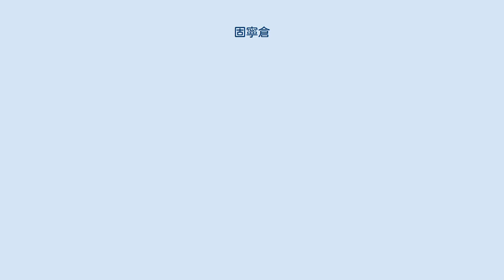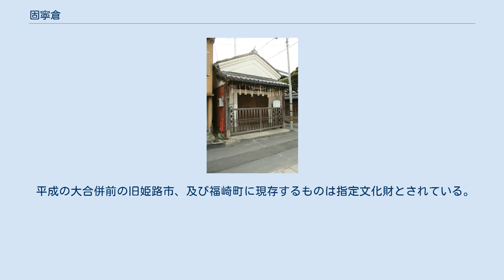固寧倉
固寧倉（こねいそう）とは、江戸時代後期に姫路藩が整備した非常用食糧備蓄用倉庫である。
ただし、飢饉などが起きていない時には、食糧の運用も行われた。
固寧倉の原型は、唐から伝来した社倉の制度である。
江戸時代には他の藩でもこれに似た制度が作られた。
 姫路市妻鹿にある固寧倉 姫路市刀出にある固寧倉 姫路市野里にある固寧倉 名称は『書経』の一節にある「民惟邦本、本固邦寧（民は惟れ邦の本、本固ければ邦寧し）」（たみはこれくにのもと、もとかたければくにやすし）から2文字が取られたものである。
倉であったことから「固寧倉」となった。
儒学者の林述斎が文字を選び、その子の檉宇が扁額の文字を書いたと伝えられている。
 飾西郡の大庄屋であった衣笠弥惣左衛門達が、姫路藩家老の河合道臣（寸翁）に従来の社倉に似たものを建設することを上申し、近在の庄屋、富裕層から穀物などの提供を受けて、1809年（文化6年）頃発足した。
1813年（文化10年）に60ヶ所、1843年（天保14年）には92ヶ所、最盛期であった1848年（弘化3年）には288ヶ所存在した。
貯蔵した穀物は、平時には領民に低利子で貸し付けをしていた。
天保の大飢饉発生時には大いにその効果を発揮し、姫路藩では餓死した人数が近隣の他地域に比べて少なかったと伝えられている。
 平成の大合併前の旧姫路市、及び福崎町に現存するものは指定文化財とされている。
最盛期には288ヶ所に存在したが、明治期以降は次第にその存在意義を失い、取り壊されていった。
 2019年現在では、 の8ヶ所に建造物などの遺構が現存している。
 ^ 姫路市：固寧倉